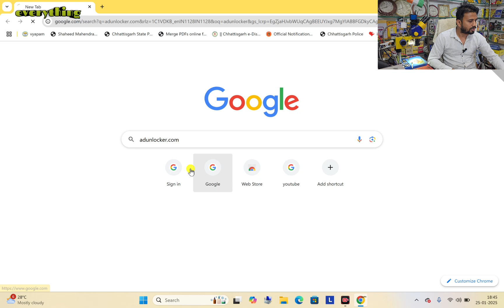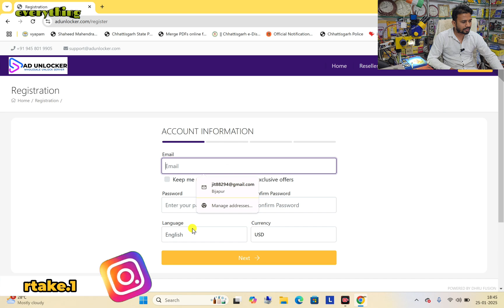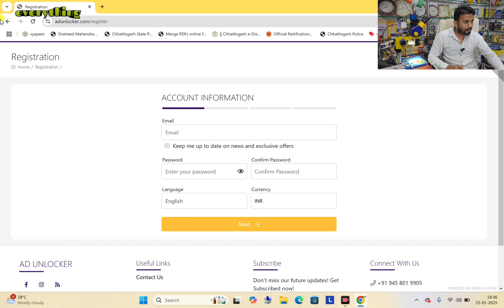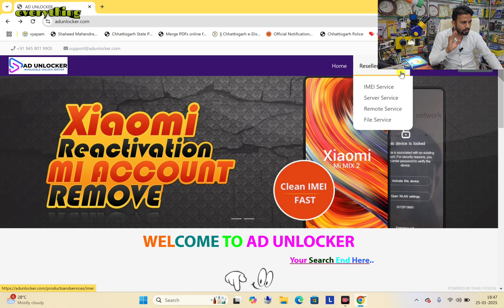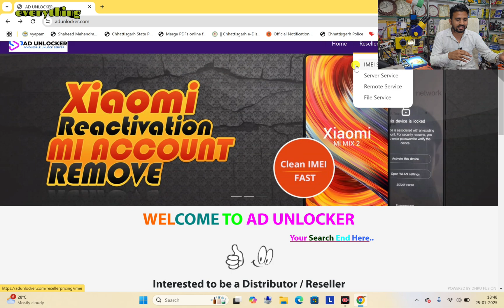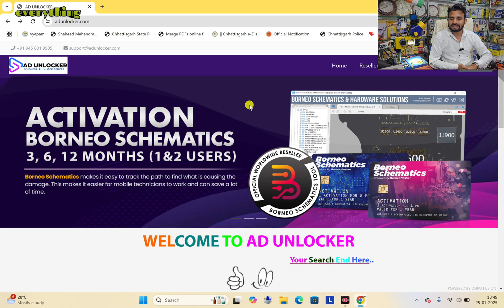A To Z Solution (Ek Hi Jagah Pe Sabkuchh) Phone Unlock / Imei / Unlocking Tool Purcheses / Remote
My Shope Add- Bijapur ,Chhattisgarh ,494444